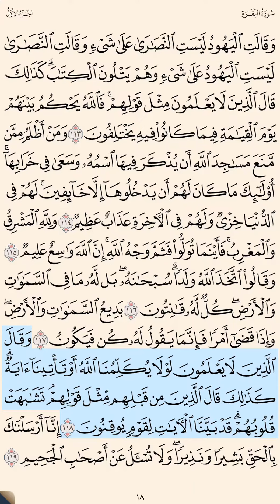﷽ الورد حتى آية ١١٩ من سورة البقرة ahbaboalquran